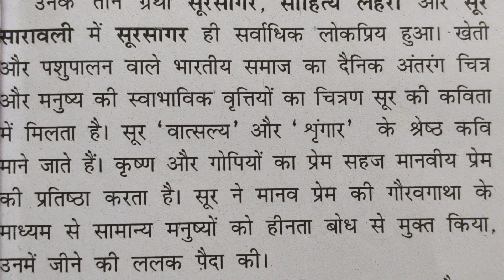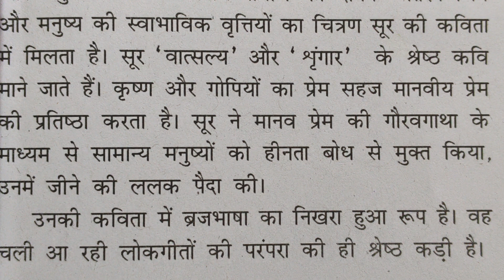सूरदास जी का जीवन परिचय। surdas ji ka jivan parichay